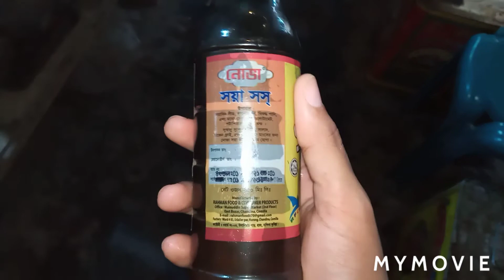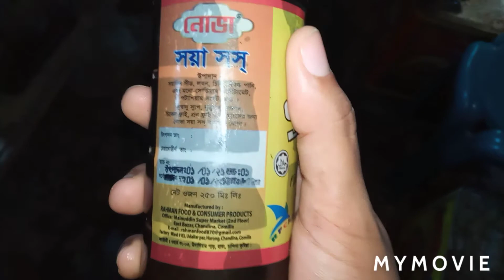★সয়াসস কি?সয়াসসের দাম কত? কি কাজে লাগে?soyasos er bd price koto?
★বাংলাদেশের যেকোনো মুদি দোকানে বা সুপারশপে পেয়ে যাবেন ||